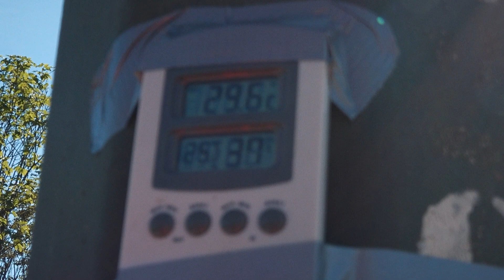Marquages routiers - Test grandeur nature à Baillonville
Insolite | Découvrez notre laboratoire grandeur nature et à ciel ouvert pour les potentiels systèmes de marquage utilisés dans les prochaines années sur les (auto)routes de Belgique.

Chapitres :
00:16 Que se passe-t-il sur la N63 ?
00:31 Quels types de marquages sont testés ?
00:45 Quels sont les critères étudiés ?
01:01 Qui participe aux tests ?
01:13 Baillonville est-il un site unique en Belgique ?
01:33 Quelles sont les conditions d’application ?
01:45 Les tests de marquages sont-ils écologiques ?

À côté d'un premier test en labo, l'homologation sur le site dit de "Baillonville", situé sur un tronçon de la N63, est indispensable afin que les produits de marquages puissent être certifiés, sous la marque de certification BENOR, par COPRO, l’organisme impartial de contrôle des produits de la construction.

Chaque année, durant 2 jours, plusieurs entreprises posent plusieurs systèmes qui seront testés dans les années à venir. Concrètement, chaque système est appliqué sur un bloc composé de 9 lignes du même produit, sur une des bandes en direction de Liège.

Ces marquages, soumis au trafic, sont alors contrôlés successivement 10 jours, 1 an et 2 ans après leur application. Leurs performances sont mesurées selon plusieurs critères : la visibilité de jour, la rétroréflexion de nuit, la rugosité ou encore la couleur.

Explications avec Gauthier Michaux, responsable au SPW Mobilité et Infrastructures pour ce projet.